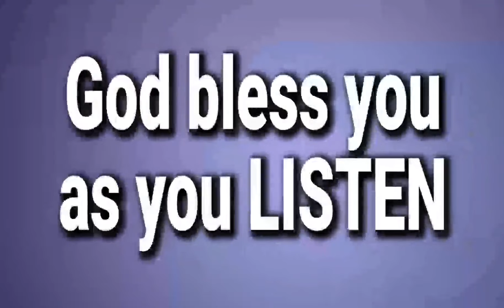December 2023 Outreach to Ajaka, Kogi State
From the 18th to the 21st of December 2023, the Life Light Help Ministry carried out a FREE Medical Outreach in Ajaka, attracting a great crowd of people. In all 2,213 persons turned out with various ailments particularly Malaria Fever, Hypertension, hernias, cataracts, glaucoma and Eye problems. In the end we successfully operated 128 eyes and carried out 84 Medical operations. We also gave out over many Medicated Eye glasses and hundreds of bottles of eye drops.
Most importantly of all, 569 men, women and children surrendered their hearts to Jesus.

God bless you in the name of Jesus

Are you in need of Jesus in your life? Then watch this video now